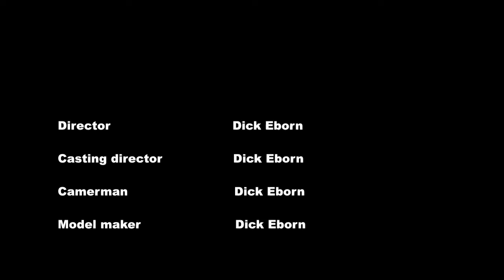Dicks Eborn - The Grange - Dorph animation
Dorph scores a goal